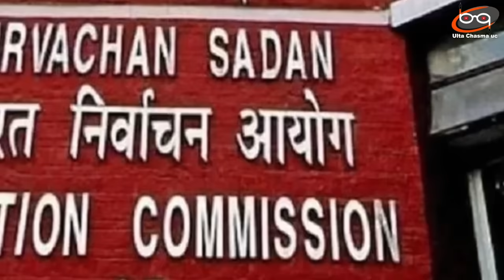महाराष्ट्र में 6 तारीख को सबसे बड़ा प्लान. RSS के गढ़ में गरजेंगे RAHUL GANDHI !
Maharashtra चुनाव के लिए 6 नवंबर को कांग्रेस सांसद राहुल गांधी व congress के राष्ट्रीय अध्यक्ष मल्लिकार्जुन खड़गे चुनाव प्रचार का शंखनाद nagpur से करेंगे। संविधान सम्मेलन आयोजन किया गया है।